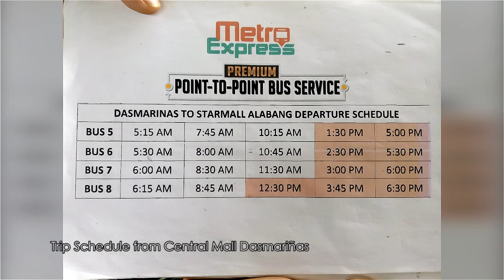Metro Express (P2P Bus Service) Joyride from Dasmarinas to Alabang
First time to try the newly launched Premium Point-to Point Bus Service (operated by Metro Express) from Central Mall Dasmarinas to Starmall Alabang. Metro Express utilizes 8 brand new units of Volvo B7RLE, locally made by Autodelta Coach Builders, Inc.

All clips and images used